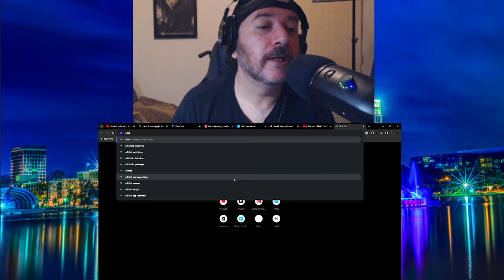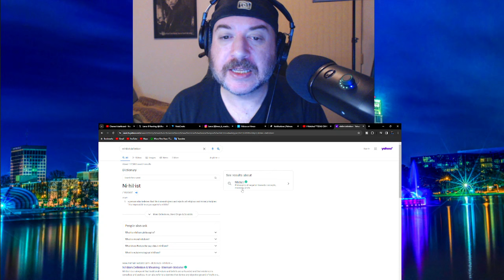Reactor Spotlight ZZAVID @zzavid5911 '' Texas Chainsaw Massacre'' Reaction Subscriber Request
Lance B Reacting Reactor Spotlight  ZZAVID  @zzavid5911   '' Texas Chainsaw Massacre ''  Movie Reaction Subscriber Request

Lance B Gaming Channel  :   @lancebgaming68

00:00 Introduction
02:10 Reaction
49:01 Thoughts & outro